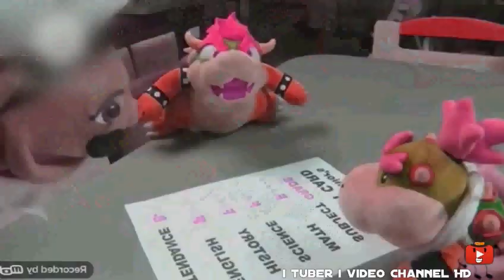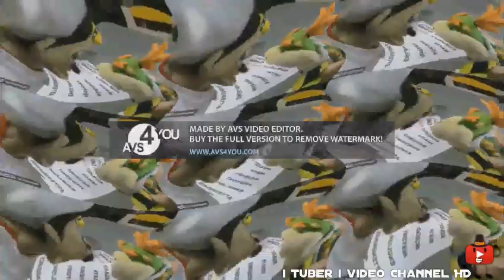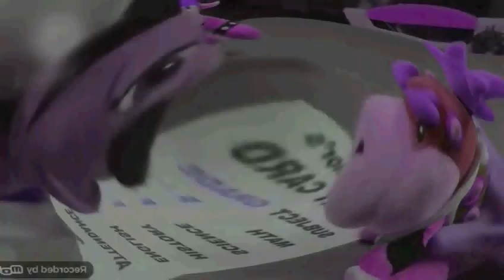Preview 2 Chef Pee Pee Effects | Preview 2 Powerpuff Girls Scream V3 Effects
Today, This Is An Last Request And I Am Able Not To Take Requests, Again.

Requested By @ThomasBush.

This Video Was Been Created By Me (i tuber i video Channel HD), With Effects By Other More Video Effecters People. Source By [TRTOET] (The Raven The Object Editor Thingy).